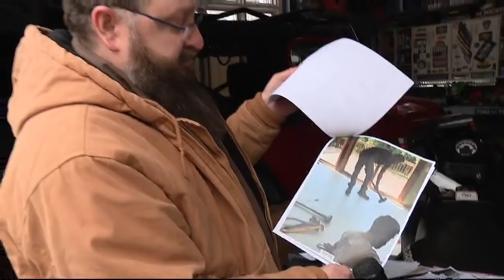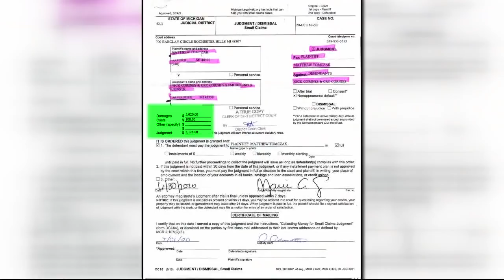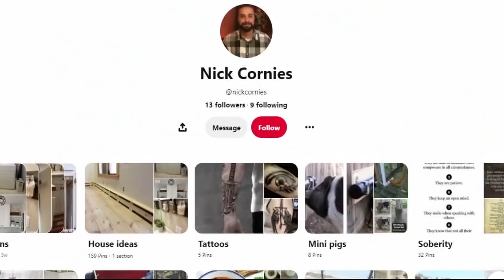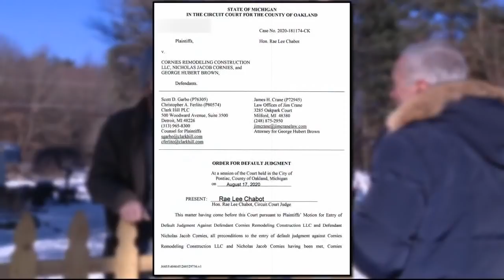Hall of Shame! Country contractor conman